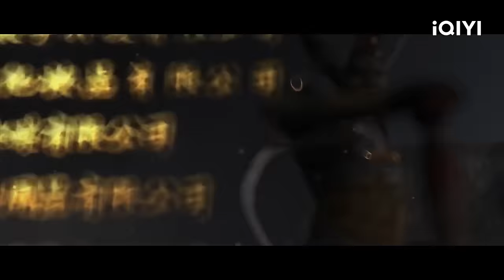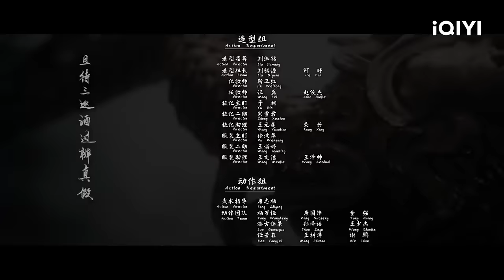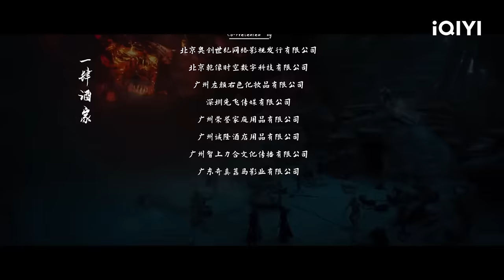Multi Sub【奇门遁术2 / The Thousand Faces of Dunshu 2】奇门渡阴兵 蛇女抚遁甲【玄幻 动作 奇幻 | 书亚信 徐少强 朱茉颜 | iQIYI午夜影院】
【电影简介】
天朝年间，东瀛使臣蛊惑天子，意图释放封印千年的魔神蚩尤为祸人间。奇门派为护封印惨遭围剿，浪迹市井的长老东郭先生巧遇天赋异禀的柳子墨，设计收他为徒。随着东瀛邪徒的追捕逐渐收紧，柳子墨一行人几经抵抗，东郭先生牺牲自己护柳子墨安全离开，并将开启封印的瞳臂托付于他。被迫扛起重担的柳子墨踏上修行之旅，同时也陷入一段虐恋之中。东瀛妖姬元蕙子借机释放蚩尤，天地变色、风起云涌，一场殊死之战蓄势待发。